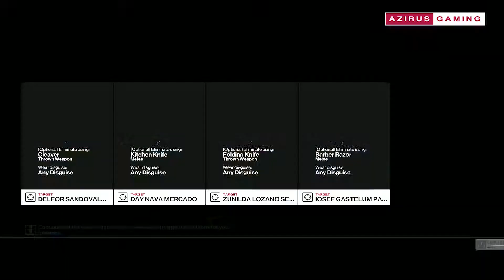HITMAN 2 - MIK Challenge #5 - #122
Contract Name: MIK Challenge #5
Creator: Roy-ARJ
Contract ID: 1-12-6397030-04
Location: Santa Fortuna
Map: Three-Headed Serpent